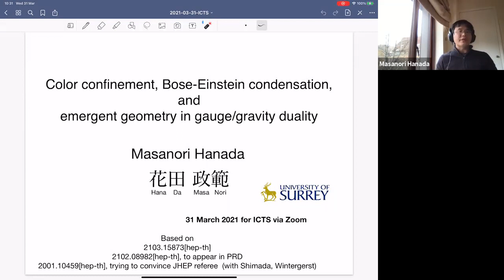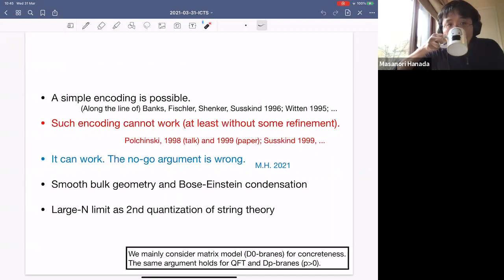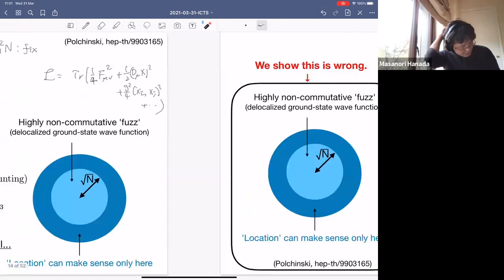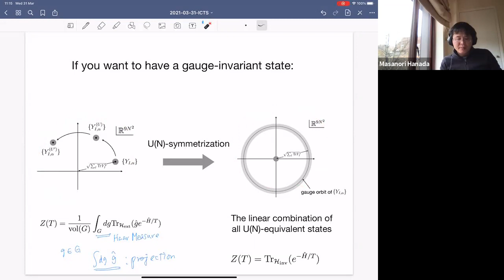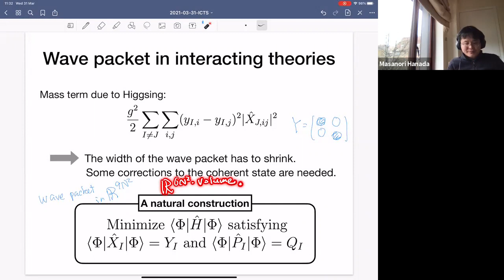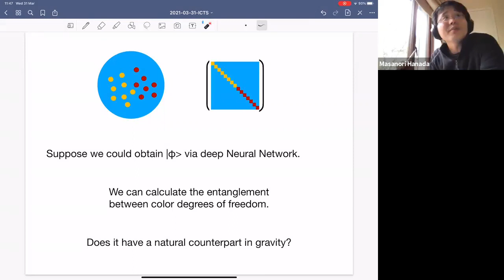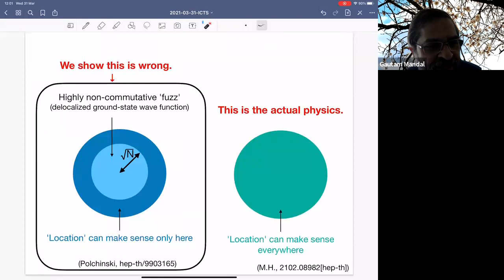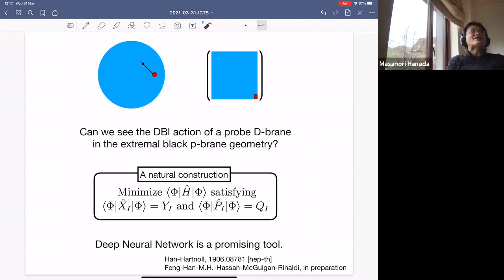Color confinement, Bose-Einstein condensation & emergent geometry in gauge/gravity duality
ICTS Virtual String Seminars
31st March 2021

Masanori Hanada
University of Surrey

Title: Color confinement, Bose-Einstein condensation, and emergent geometry in gauge/gravity duality

Abstract: In gauge/gravity duality, the information regarding the gravitational geometry (e.g., black hole and smooth exterior geometry) has to be encoded in gauge theory. The color degrees of freedom (matrix degrees of freedom) have to play the key role, because the duality can hold even when the gauge theory side is a matrix model. In this talk, I will provide a very simple way of encoding the geometry to matrices, along the line of Witten's work on the effective action of D-branes and strings, and the Matrix Theory conjecture by Banks, Fischler, Shenker and Susskind. Roughly speaking, eigenvalues of matrices can be identified with the location of the D-brane probe or extended objects such as black hole.

Actually there is a famous argument against such simple interpretation advocated by Polchinski in 1998. His argument used generic properties of large-N gauge theory to show that the ground-state wave function delocalizes at large N, leading to a conflict with the locality in the bulk geometry. We show that this argument is not correct: the ground-state wave function does not delocalize, and there is no conflict with the locality of the bulk geometry. In order to understand how Polchinski's argument fails, recently-discovered connection between color confinement at large N and Bose-Einstein condensation is useful. This confinement-BEC connection has a striking consequence: in the SU(N) gauge theory, there is a partially-deconfined phase in which an SU(M)-subgroup is deconfined. Partial deconfinement gives a natural realization of the idea in BFSS Matrix Theory conjecture --- extended objects, such as black hole, are realized as bound states of D-branes and strings, that look like non-commutative blocks in big matrices --- in the Maldacena-type gauge/gravity duality.